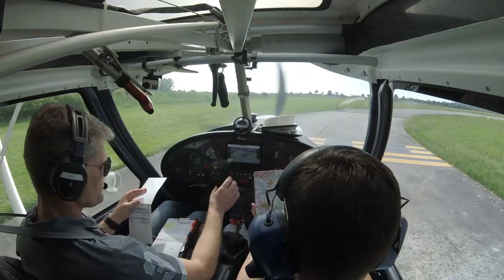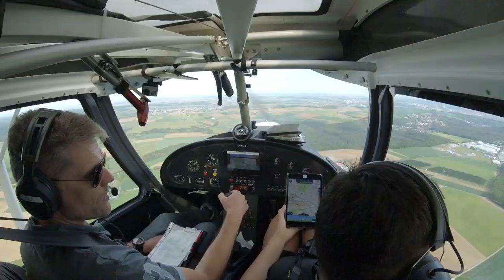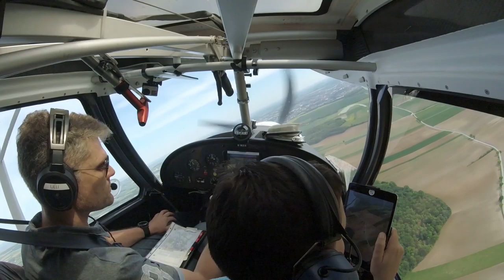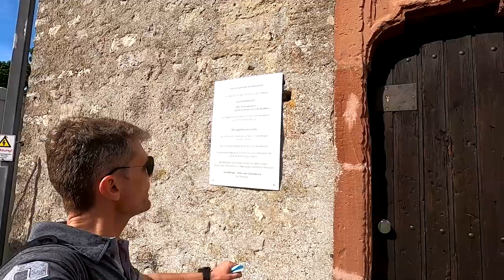✈ Flug nach Würzburg mit einer Comco Ikarus C42C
VFR-Flug von Worms EDFV zum Flugplatz (Verkehrslandeplatz) Würzburg-Schenkenturm EDFW mit Pilotin Lisa im Ultraleichtflugzeug Comco Ikarus C42C.